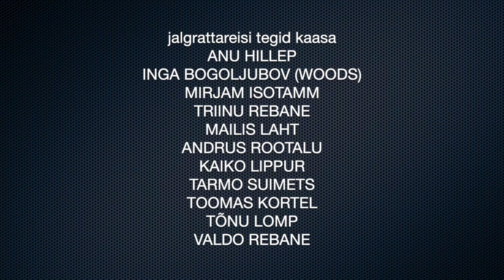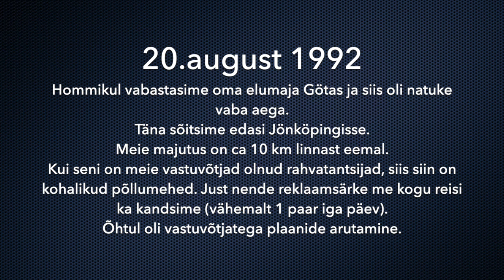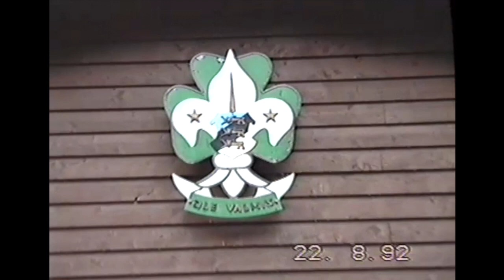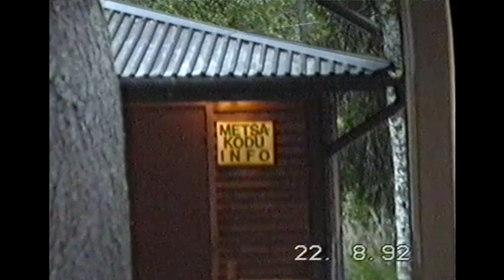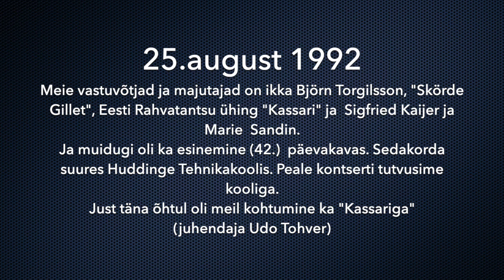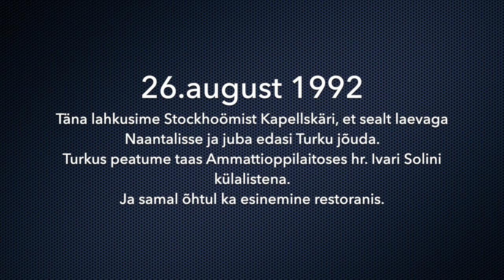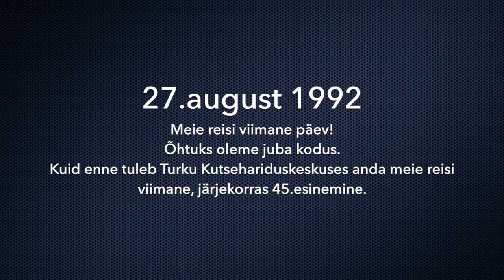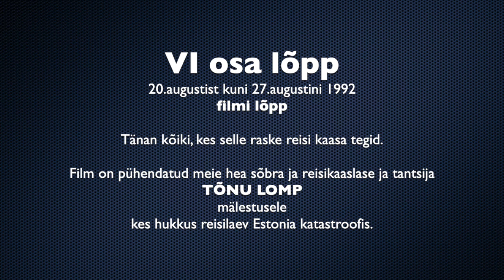1992 rattareisi VI osa 20 augustist lõpuni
RTS Kandali jalgrattareisi VI (viimane) osa
1991 ja 1992
Eesti taasvabanes. Majandus seisis ja puudus oli pea kõigest. Inflatsioon oli meeletu.
Mida sellises olukorras, kus raha ei ole, tantsijatega ette võtta?
91/92 aastavahetusel, Nõmme eramu keldris sündis „hullumeelne“ idee – kui läheks jalgratastega reisile. Algne lühike variant muudkui kasvas. 3-4 kuud aktiivset kirjavahetust andis ideele selgema pildi. Polnud ju e-maile, internetti ega mobiile - seega sai kokkuleppeid teha ainult step by step kirjadega. Kui kõik oli kokku lepitud, kukkus ära marsruudi Belgia osa – meie peamine vastuvõttev grupp sõitis Portugali. Nii pidime reisi keskosa ümber tegema ja sestap ka Baieri-nädal lisandus asenduseks.
Kui välismaal leidsime uusi sõpru, rahvatantsijaid, ilma suurema vaevata. Kõik, kelle poole pöördusime, olid nõus vastu võtma, majutama, toitma ja esinemisi korraldama. 58 päeva jooksul oli tegelikult vaid 3 juhust, kui vastuvõtjad olid meid unustanud ja viimasel hetkel midagi „jooksu pealt“ korraldasid.
Samas Eestis ei uskunud meid keegi ja me ei leidnud sponsoreid.
Kogu reisi jooksul hilinesime ise vaid korra – Travemündesse. Ja ühel korral jäime sedavõrd vihma kätte, et õigesse kohta ei jõudnud. Kuid saime juhuslikus linnakeses täiesti võõraste abiga ulualuse.
Kogu reisi kordaminekule aitasid kaasa paljud head inimesed, keda vaid tänusõnadega meenutame:
Soomes Ivari Solin ja teised
Rootsis Björn Torgilsson, Bengt Magnhagen, Peeter Tarkpea, Rune Björlin, Gunnar Asebrandt, Mari Kokla, Sigfried Keijer, Marie Sandin, eestlase Nyköpingis, Jönköpingis ja Stockholmis jt. Lisaks FDS National, Skörde Gillet, Huskvarna Folkdanslag, Kassari jt.
Taanis Esther ja Bent Johansen, Anni ja Preben Larsen, Allan Blok, Herbert Hoffer, Ingrid Krogh Petersen, Kirsten Andersen, Finn Isaksen, Fritz Johansen, John Eliassen jt.
Saksamaal: Franz Jakschi pere ja Traunwalchen ja Traunreut

ENG:
1991 and 1992
Estonia was liberated again. The economy stood and shortages were just about everything. Inflation was insane.
What to do with dancers in a situation where there is no money?
At the turn of the year 91/92, in the basement of Nõmme private house, a “crazy” idea was born - if you went on a bicycle trip. The original short version kept growing. 5-6 months of active correspondence gave a clearer picture of the idea. There were no e-mails, no internet or no mobile phones - so agreements could only be made with step-by-step letters. When everything was agreed, the Belgian part of the route fell off - our main host group traveled to Portugal. So we had to redo the middle of the trip, and that's why Bavarian Week was added as a replacement.
We finded new friends abroad, folk dancers, without much effort. Everyone we approached agreed to receive, accommodate, feed and organize perform. In 58 days, there were actually only 3 occasions when the receivers had forgotten us and organized something "on the run" at the last minute.
At the same time, no one in Estonia believed us and we did not find sponsors.
During the whole trip we were late only once - to Travemünde. And on one occasion we were so caught in the rain that we didn't get to the right place. But in a random town, with the help of strangers, we got a sleeping pad.
Many good people, whom we only remember with thanks, contributed to the success of the whole trip:
In Finland: Ivari Solin and others
In Sweden: Björn Torgilsson, Bengt Magnhagen, Peeter Tarkpea, Rune Björlin, Gunnar Asebrandt, Mari Kokla, Sigfried Keijer, Marie Sandin, Estonians in Nyköping, Jönköping and Stockholm and others. In addition, FDS National, Skörde Gillet, Huskvarna Folkdanslag, Kassari, Metsakodu and others.
In Denmark: Esther and Bent Johansen, Anni and Preben Larsen, Allan Blok, Herbert Hoffer, Ingrid Krogh Petersen, Kirsten Andersen, Finn Isaksen, Fritz Johansen, John Eliassen and others.
In Germany: the family of Franz Jaksch.  and Traunwalchen and Traunreut